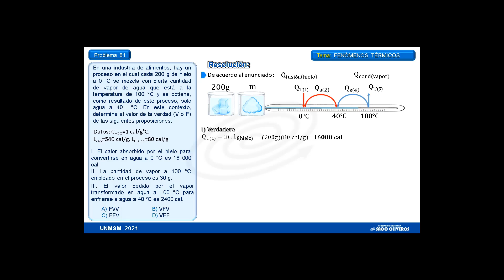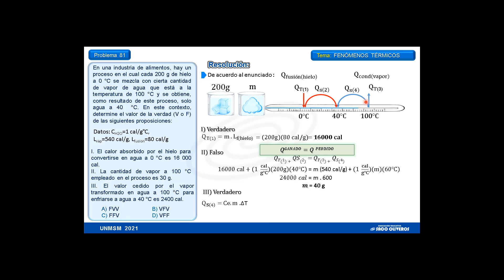PROBLEMA 81 - FÍSICA